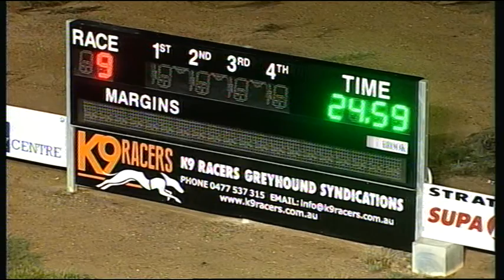BEN WED 06 MAY 15 R9